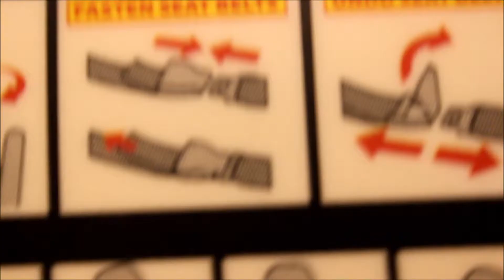Trip to Ireland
Thanks Matt, Kim and babo for having us!